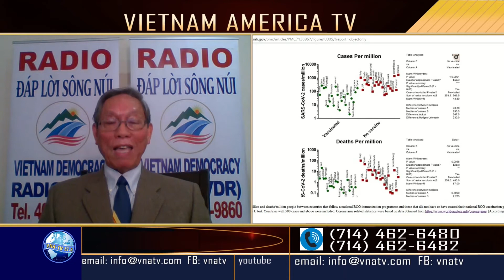GMVA #2 041320 TIẾN TRIỂN TRONG VIỆC TÌM THUỐC TRỊ VIRUS COVID-19. VNA-TV